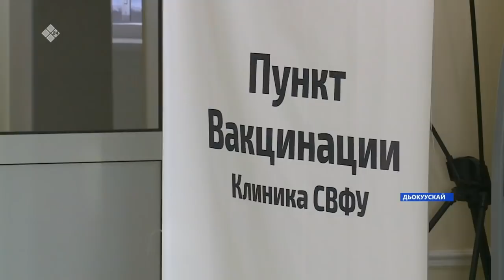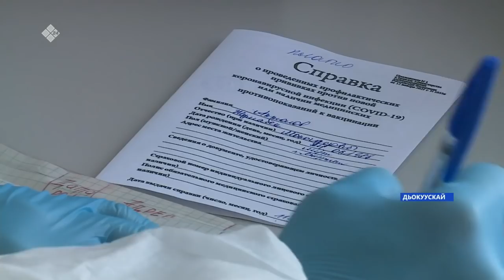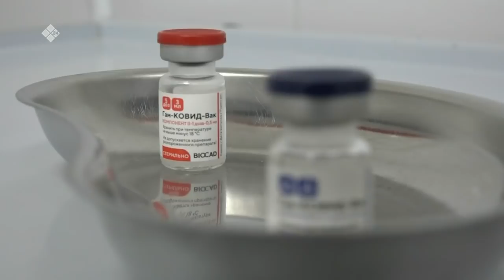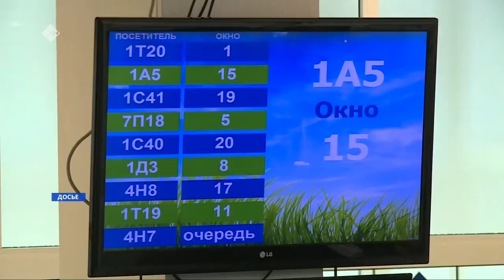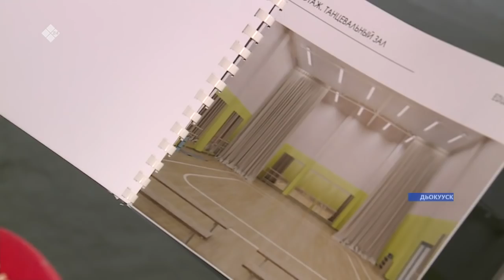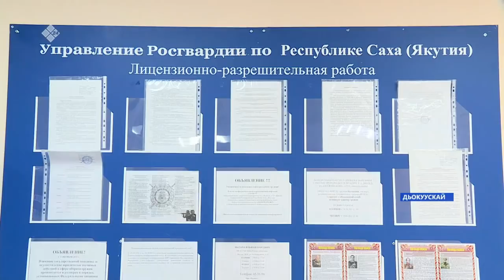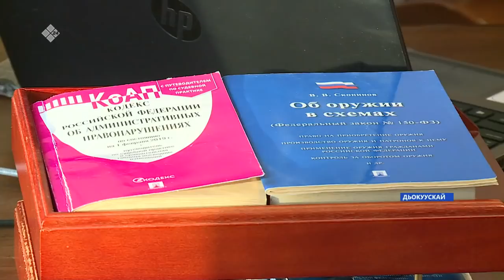«Саха сирэ» информационнай биэрии. Олунньу 11 күнэ 20.30ч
00^00  «Саха сирэ» информационнай биэрии.
04^57  Республика урдунэн быйыл 60-тан тахса ойуур баьаарын утары охсуЬар биригээдэ тэриллиэ5э.
 Вакцинация сал5анар. Утуербут дьон баһыйар анара быһыыны ылбыт буолан чэпчэкитик еруьуннулэр диэн исписэлиистэр сыаналыыллар. {РЕВАКЦИНАЦИЯ}
3. Кэлэр бэнидиэнньиктэн киин куорат уерэнээччилэрэ очнай ньыманан уерэххэ теннуехтэрэ. {УЧЕБА В ЯКУТСКЕ}
4. Бэс ыйыттан сааны-саада5ы туьаныы федеральнай сокуонугар уларыйыы киириэ. {РОСГВАРДИЯ}
5. Амма улууһун Болугур нэһилиэгэр быйылгы кыстык этэҥҥэ ааһан эрэр. {ЯКУТСКИЙ СКОТ }